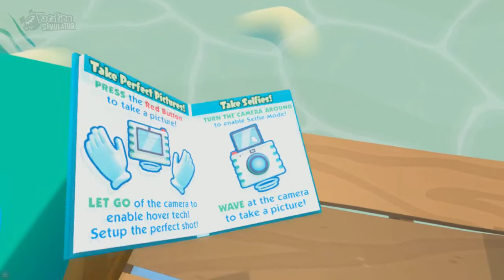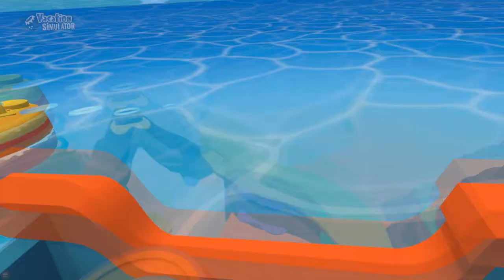Hunter Plays: Vacation Simulator [The Beach]